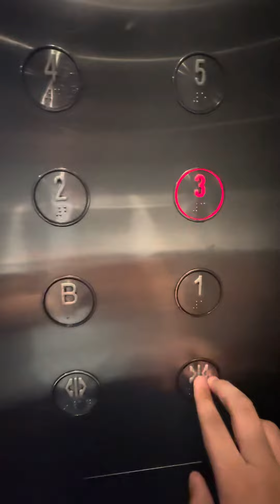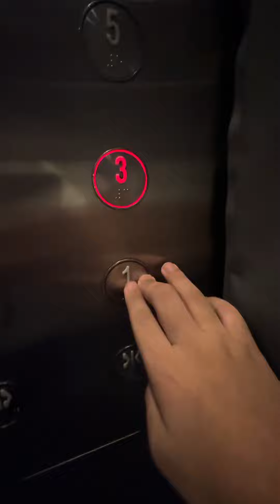25 August 2024